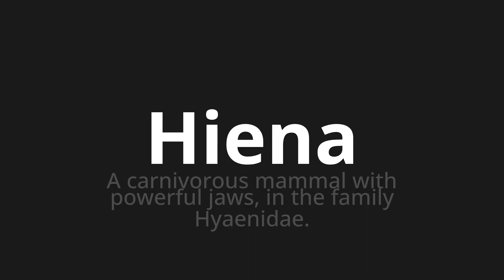How to pronounce Hiena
Master the Pronunciation of 'Hiena WHICH MEANS HIENA' - which means : Carnivori Mammal with Powerful Jaws, in the Family Hyaenidae. 📝 with @PortuguesePronunciation 🎓🗣️ - [Your Guide to Portuguese]

Learn to pronounce 'Hiena' perfectly in Portuguese with our easy and engaging tutorial by @PortuguesePronunciation! 📖📽️ In this comprehensive video, we provide you with native speaker examples 🗣️👂 and phonetic breakdowns 🎵 to ensure you get the pronunciation just right.

How to say Hyena in Portuguese